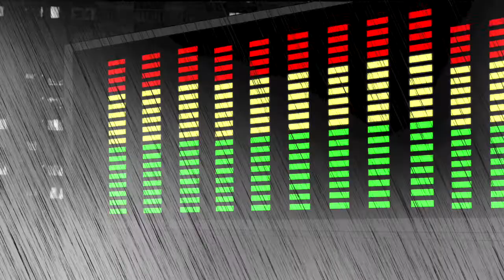Every Teardrop is a Waterfall (Fan Made Video)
I made this for my school's talent show just recently and I'm very pleased with how it came out, I had to do this all within a 3 and a half week time span so I worked as hard as I could with the allotted time.